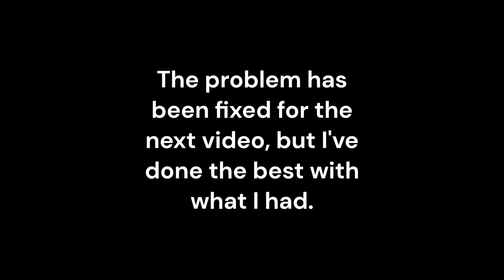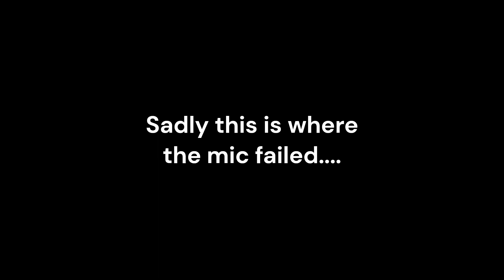Seaways Café 2023.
Had a grate ride but sadly the audio failed me.  The problems have been fixed for the next video, I promise.